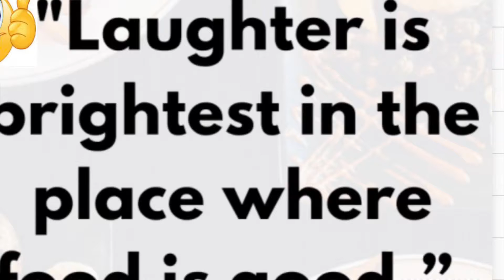Eat well 😃😂😃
With the diversity in culture, let’s showcase our foods and enjoy mouth-licking foods in UAE 👌🏾👌🏾👌🏾. I ♥️ UAE